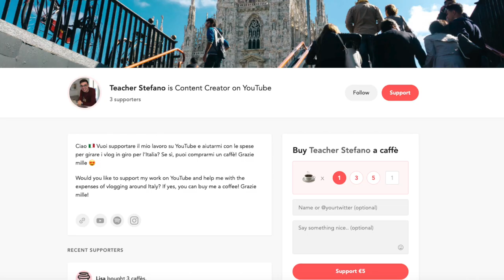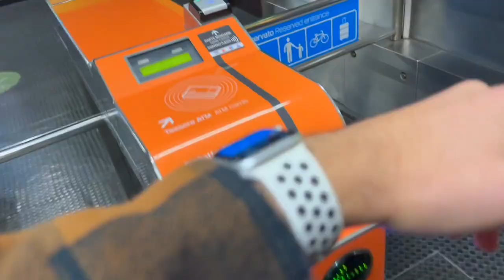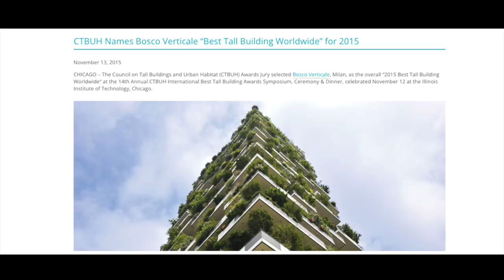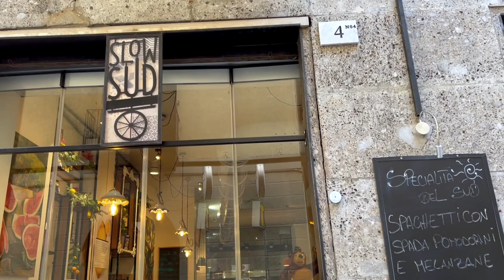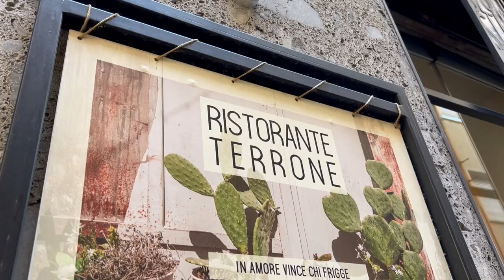Learn Italian with Vlogs 14: MILANO, un'Italia diversa (subs)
Benvenuti/e in un nuovo vlog nella bellissima città metropolitana di Milano. Oggi vediamo un'Italia diversa da quella a cui siamo abituati, un'Italia moderna e contemporanea. Che ne pensate? Vi piace anche questo lato dell'Italia? Fatemi sapere qui sotto nei commenti!